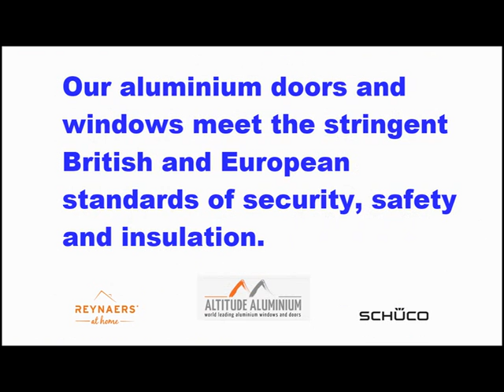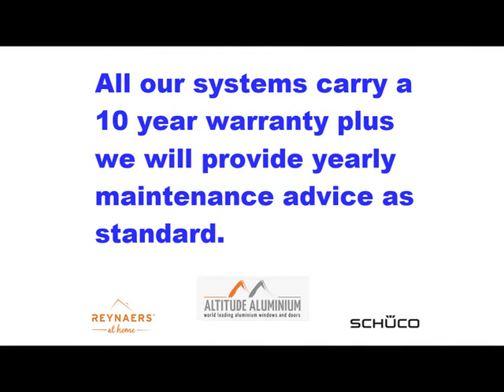Best Aluminium Windows | UK Designers Suppliers Installers Best Aluminium Windows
We are approved UK partners with Schuco and Reynaers.

We design, supply and install high end bespoke aluminium windows and doors. With over 50 years experience of aluminium and glazing systems we are happy to work directly with architects, builders, developers, main contractors and home owners.

All our aluminium window systems are covered by a 10 year warranty.

Call today for a FREE quote or submit your project design plans via our website.

Altitude Aluminium
Access House, 3 Perimeter Drive, Aviation Park,
Flint Road, Chester,
CH4 0GZ

Lat 53.18696 Lon -2.97124